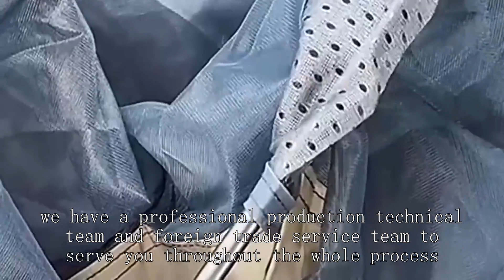Палатка для альпинизма, оптовик, Китай, высококачественный, дешевый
BeiFeite Company
обзор вздутой палатки,
КТТ очень большая палатка,
палатка Stormbreak 3 3-местная 3-сезонная,
вариатор гор. палатка шаста звездочета,
горячая палатка в метель,
Портовый грузовой складной прицеп-кемпер,
инструкции по походной палатке Greatland на 2-3 человека,
закрыть всплывающую палатку,
двухместная палатка Litefighter 2,
палатка для улицы,
Полевой и речной горный домик, палатка на 12 человек,
16-футовая колокольня,
производители палаток в Индии,
водоустойчивая палатка 4 человек,
направляющее устройство, палатка-вигвам 10х10 футов,
палаточное зимнее путешествие 2023,
ч фотография,
всплывающая туристическая палатка,
палатка немо чогори 2,
как хранить охотничью одежду,
шатер и световое оформление,
Ozark Trail 3-местная каркасная палатка,
китайские палатки,
одноразовая подводная водонепроницаемая камера Kodak Sport с фокусным расстоянием 800 ISO и фокусным расстоянием 35 мм,
когда солнце светит вместе,
палатка нимбус ул 2,
палатки-кабины для кемпинга,
Денвер оптом,
купольная палатка oztrail Skygazer 4xv,
шатер Волмарт на 12 человек,
сварка двух транспортных контейнеров вместе,
обзор резервуара для воды weida,
палатки звероловства рюкзака,
фотография с мокрой тарелкой,
купольная палатка Озарк на 2 человека,
палатка каюты холста атласа Земпир,
товары для рыбалки оптом,
обзор порта для отдыха в Спрингбаре,
Шатер купола Костко,
основное оборудование купольная палатка на 6 человек,
дождевик для рыбалки,
купольная палатка серии Summit 2 метра,
всплывающая палатка XL,
поставщик палаток для кемпинга,
палатка кадьяк 12х12,
обзор камуфляжной палатки King's,
мобильный офисный автофургон,
Хеймпланета палатка пещера,
альпинизм величественный 1 палатка,
отзывы о палатках для семейного кемпинга,
купол палатки-капсула,
установка купольной палатки на 4 человека,
подсумок для тройных магазинов Condor mp5,
Стоимость палатки на 4 человека,
Обзоры туристических палаток на 2 человека,
3-местная купольная палатка Golden Bear Wildwood
серая сумка для транспортировки призрачного снаряжения,
палатка для стройки
лучшая палатка для фермерского рынка,
Денали гид 2 палатки,
4-местная палатка «Озарк трейл»,
палатка для похода на природу на 4 человека,
Палатка Summit SeriesTM ve 25 на 3 человека
каркасная палатка 30 х 40,
оптовая рыночная цена палаточного дома,
палатка для кемпинга лучшего качества,
резервуар для воды в аквариум,
палатка для кемпинга,
охотничье снаряжение, которое вам нужно,
деревянная коньковая юрта, палатка на 6 человек,
купольная палатка на 10 человек,
купольная палатка 2 человека,
поставщик палаток военного командования,
лабораторное оборудование и его использование,
палаточный магазин в Мумбаи,
палатки Walmart для кемпинга,
XL палатка туннеля,
магазин рыболовных снастей в Пуне,
Саншайн Инфрабилд Корпорейшн Лимитед,
z Pack Бесплатная двойная палатка,
походная палатка на 1 человека,
всплывающая палатка магазина,
аксессуары для фотостудий оптом,
обзор палатки Джаран 2,
солнцезащитный козырек для магазина,
идеи хранения рыболовных крючков,
Обзор спального мешка для мумий Ozark Trail 10 градусов,
завод высотных палаток,
Настенная палатка белая утка 14х16,
обзор палатки горного склада,
Campros CP палатка-6-местные палатки для кемпинга,
палатка мгновенного действия vidalido xl,
Палатка на 14 человек, Озарк Трейл,
всесезонные палатки,
бисинна двухместная палатка,
палатки с портами переменного тока,
бюджет лаборатории,
Палатка на 8-10 человек
зимний поход без палатки,
палатка мср зойк 2,
4 сезонные палатки,
шатер света фотографии,
безопасность палатки,
руководство по покупке удочки,
советы по безопасности в кемпинге,
площадь палатки или нет,
лучший прицеп-палатка 2023 года
оптовый рынок палаток для кемпинга в Дели,
шатер глэмпинг деревянного хребта,
Обзор палатки на 4 человека,
самая маленькая палатка в упакованном виде,
установка купольной палатки,
взорвать палаточный домик для кемпинга,
пустые баки для автофургонов дома,
всплывающая палатка раздевалки,
лучшие удилища для рыбалки,
большая фабрика семейных палаток,
всплывающая пляжная палатка ко-он на 4 человека,
как мочить тарелку фотографии,
работник по оказанию помощи при стихийных бедствиях,
охотничья палатка,
охотничья палатка своими руками,
палатка hdt,
советы по установке стенда продавца,
купольный шатер на свадьбу,
Camppal 2-3 человека, четырехсезонная отдельно стоящая туристическая палатка,
ccrv великобритания,
как поставить раскладывающуюся палатку,
палаточный домик в Индии,
рекомендуемые палатки